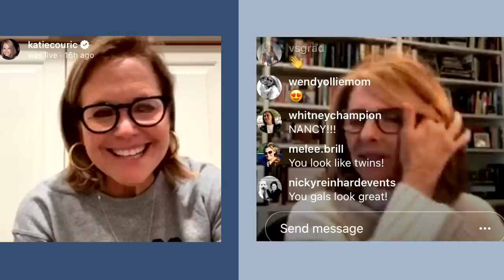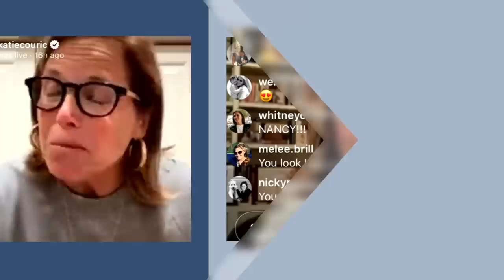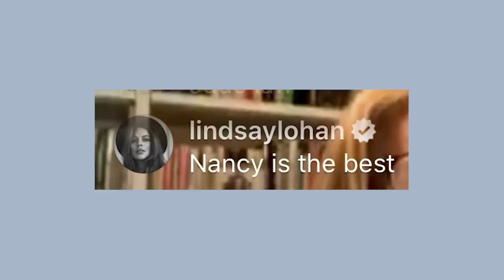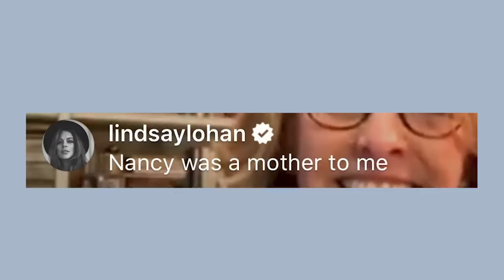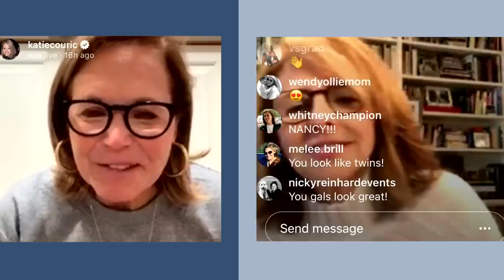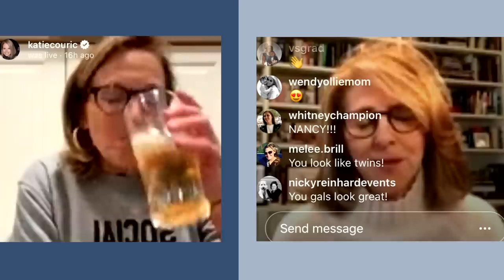Nancy Meyers and Lindsay Lohan Had a ‘Parent Trap’ Reunion on My Instagram Live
Nancy Meyers is one of my favorite movie writer/directors. She’s the woman behind beloved classics like “Baby Boom,” “Father of the Bride,” “The Parent Trap,” “Something’s Gotta Give,” and “The Holiday.” I had a blast talking to her on Instagram Live.

A couple of highlights:

Lindsay Lohan blew up the comments, sharing how Nancy, who directed her on “The Parent Trap,” was “a mother” to her.

Nancy talked about her friendship with her longtime leading lady, Diane Keaton, and shares heartwarming stories about Diane’s daily calls and how Diane shows up to yoga in full-on fashion ensembles.

Ina Garten also joined in the comments to weigh in on whether she and her husband, Jeffrey, would be good rom-com inspiration for a Nancy Meyers film.

And finally, Nancy shared her movie picks for your quarantine.